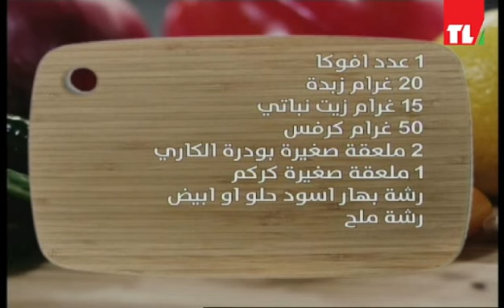Chef Antoine - الشيف انطوان - Exotic Salmon with Rice